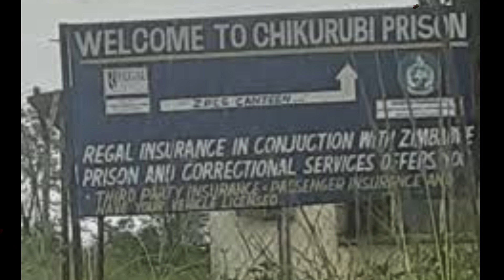The Worst African Prisons On Earth.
Join us in our latest video as we uncover the harrowing truth about the world's most notorious prisons. From overcrowding to brutality, witness the grim reality of life behind bars in the worst prisons in the world. Explore InhumaneConditions and stories of SurvivalAgainstTheOdds. Prepare for a chilling journey into a side of society most can only imagine."